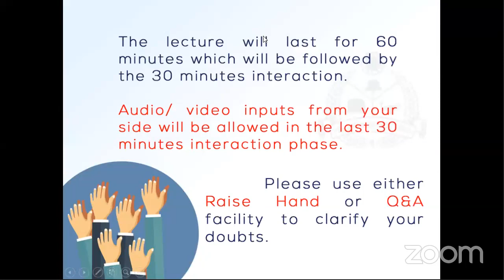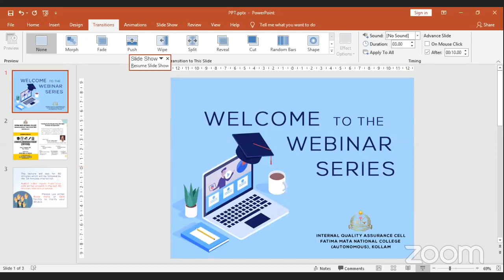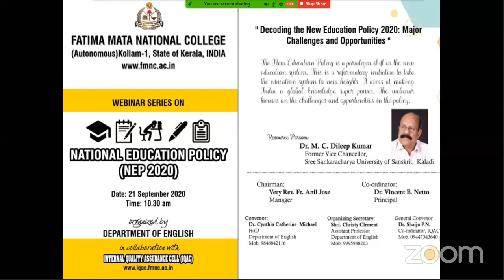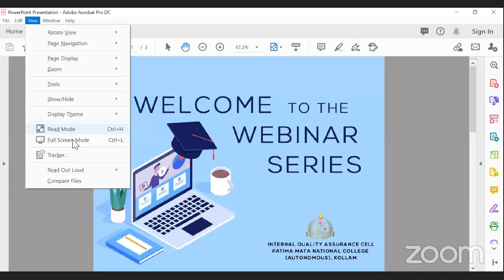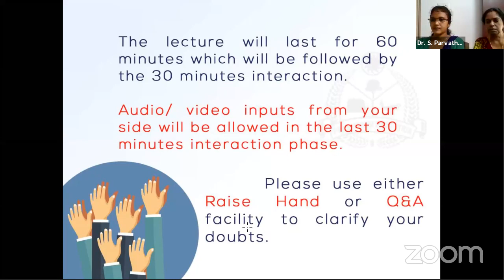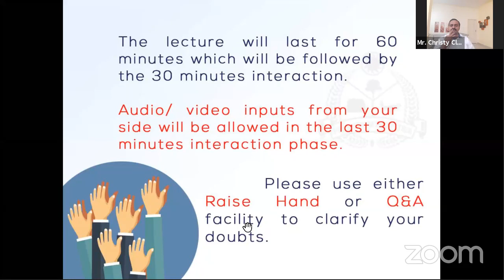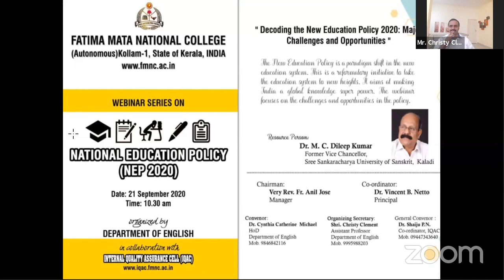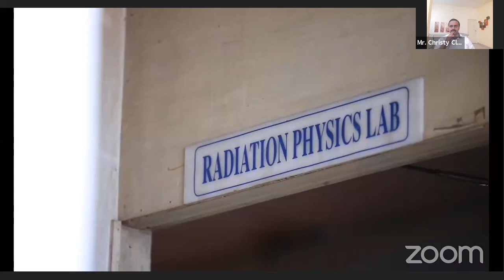National Education Policy